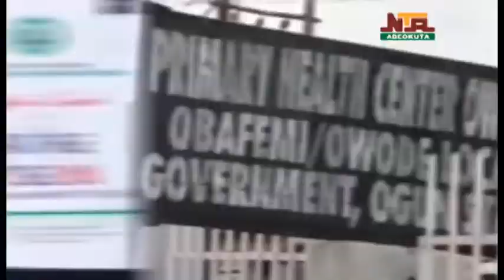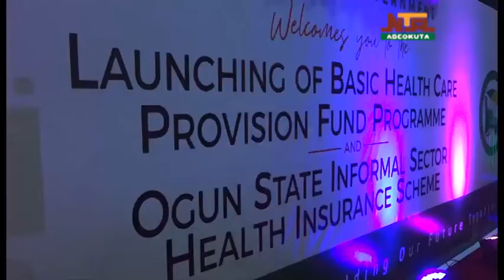Ogun State Government Giant Strides on NTA Abeokuta, 15th February, 2022